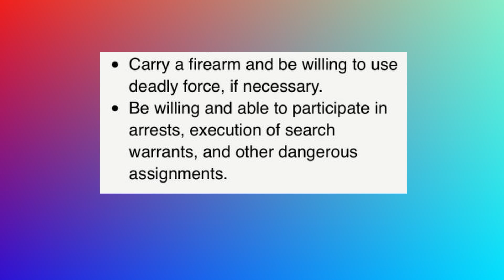87,000 New IRS Agents for The Land Of The Free And The Home Of The Brave - President Bob Explains it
Our poor government needs just a little more of our money.  They've just hired 87,000 new IRS agents to help us help themselves to what we have left.  The inflation reduction act explained in a little over a minute.

Biden is the best president ever!